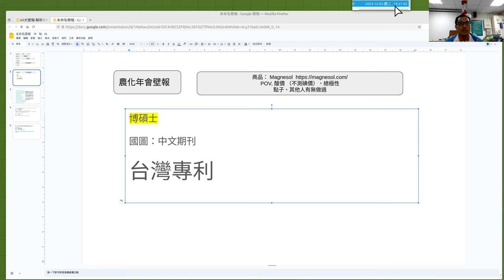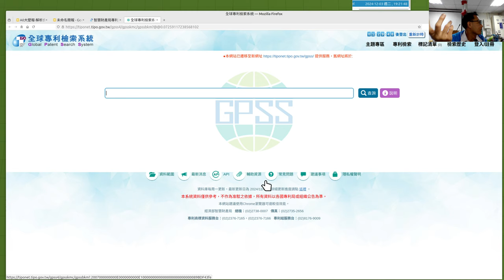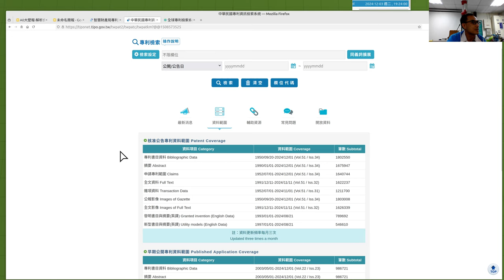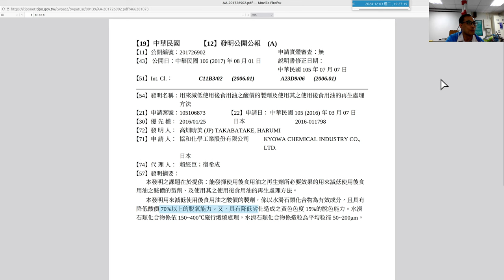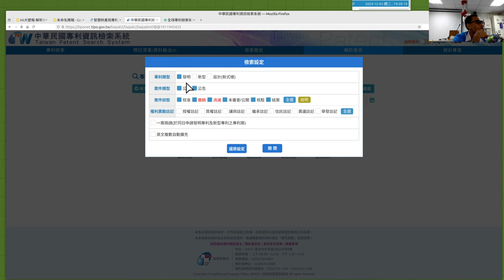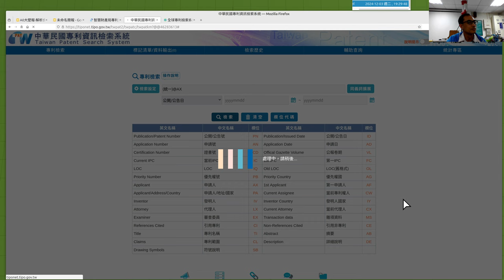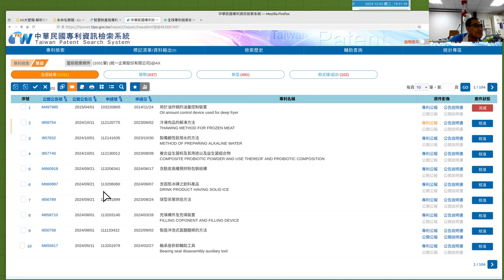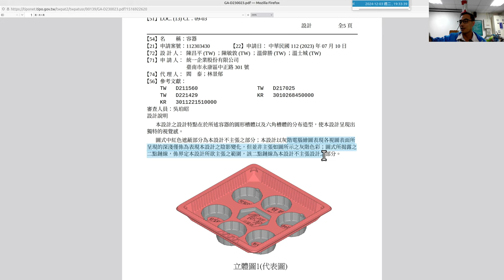20241203c 阿原示範查詢台灣專利